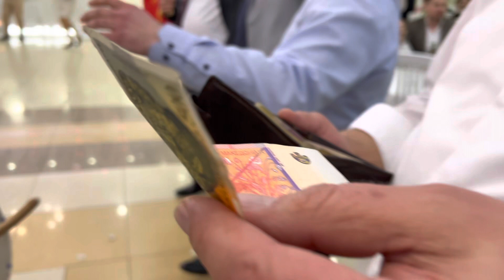(PART 2)PRESPANSKA SVADBA no.30 (KATERINA & ZIVE NANCOVSKI)-TUSE & PERSIDI RESEN BLAGOJCE TODOROVSKI